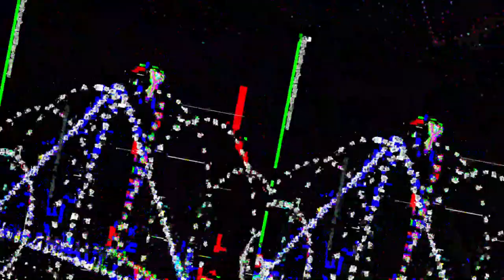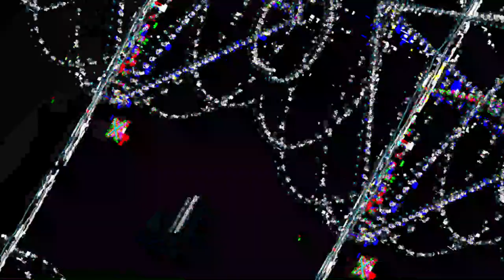[EPILEPSY WARNING] Movie 23 05 19 12h15m16s